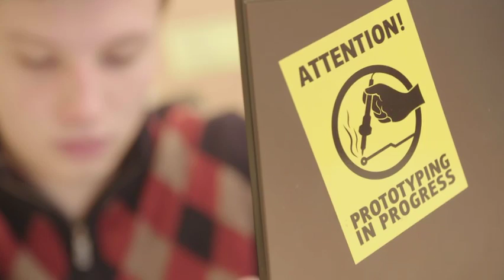Sociaal ondernemerschap, ondernemen met een menselijke kant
Of het nu een restaurant, een recyclingbedrijf of een vervoersbedrijf is, sociale ondernemingen hebben één ding gemeen: het zijn allemaal commerciële bedrijven die bezig zijn met mensen en teruggeven aan de maatschappij. Deze video laat zien hoe Europese sociale ondernemingen prangende kwesties als werkloosheid en armoede aanpakken en er toch voor zorgen dat hun bedrijf welvarend blijft. De Europese Unie helpt deze bedrijven groeien zodat zij het verschil kunnen maken.